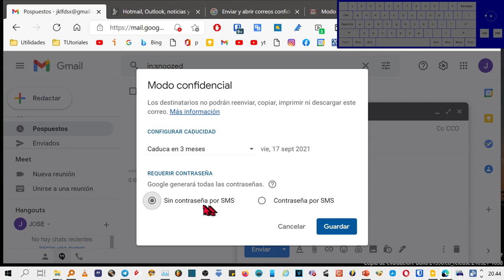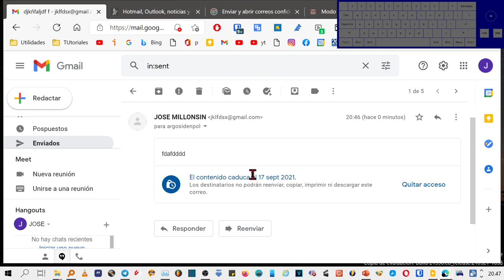Cómo mandar un correo confidencial en Gmail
Así se manda un correo que se autodestruye en Internet y al que puedes colocar una clave de seguridad.

Música by @JJ_Millon

Enviar mensajes y archivos adjuntos de manera confidencial
Nota: Si utilizas Gmail con tu cuenta del trabajo o de un centro educativo, ponte en contacto con tu administrador para asegurarte de que puedes usar el modo confidencial.

Ve a Gmail en un ordenador.
Haz clic en Redactar.
En la parte inferior derecha de la ventana, haz clic en Activar el modo confidencial Activar el modo confidencial.
Nota: Si ya has activado el modo confidencial en un correo, ve a la parte inferior de este y haz clic en Editar.
Configura una fecha de vencimiento y una contraseña. Estos ajustes afectan al texto del mensaje y a los archivos adjuntos.
Si eliges "Sin contraseña por SMS", los destinatarios que usen la aplicación Gmail podrán abrir el mensaje directamente. A los destinatarios que no usen Gmail se les enviará una contraseña por correo electrónico.
Si eliges "Contraseña por SMS", los destinatarios recibirán una contraseña en un mensaje de texto. Asegúrate de introducir el número de teléfono del destinatario, no el tuyo.
Haz clic en Guardar.
Retirar el acceso a un destinatario antes de la fecha de vencimiento
Puedes impedir que un destinatario vea el correo antes de la fecha de vencimiento.

Abre Gmail en el ordenador.
A la izquierda, haz clic en Enviados.
Abre el correo confidencial.
Haz clic en Quitar acceso.
Abrir un correo enviado con el modo confidencial
Si el remitente envió el correo con el modo confidencial:

Podrás ver el mensaje y los archivos adjuntos hasta la fecha de vencimiento o hasta que el remitente retire el acceso a ellos.
Las opciones para copiar, pegar, descargar, imprimir y reenviar el texto del mensaje o los archivos adjuntos estarán inhabilitadas.
Es posible que tengas que introducir una contraseña para abrir el correo.
Utilizo una cuenta de Gmail
Abre el correo.
Si el remitente no requiere que se utilice una contraseña enviada por SMS:
Si utilizas la versión más reciente de la aplicación Gmail (web o móvil), podrás ver el correo directamente nada más abrirlo.
Si utilizas otro cliente de correo, abre el correo, haz clic en el enlace Ver el correo e inicia sesión con tus credenciales de Google para ver el mensaje.
Si el remitente requiere que se introduzca una contraseña enviada por SMS:
Selecciona Enviar contraseña.
Abre el mensaje de texto para ver la contraseña.
Introduce la contraseña y selecciona Enviar.
Utilizo otra cuenta de correo
Abre el correo. Selecciona el enlace Ver el correo.
Se abrirá otra página. Selecciona Enviar contraseña.
Consulta tus mensajes de texto o tu correo para ver la contraseña.